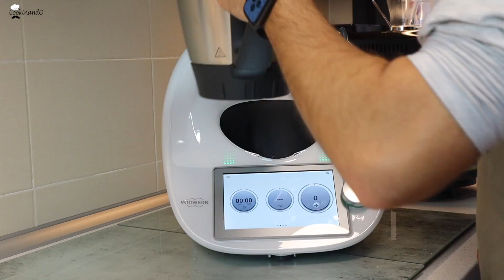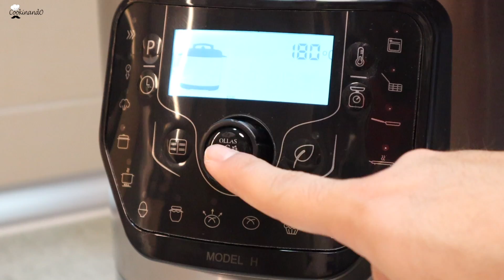EL BIZCOCHO MAS ESPONJOSO CON THERMOMIX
En el vídeo de hoy os enseñamos a hacer el bizcocho más jugoso y esponjoso con vuestra thermomix. Es una receta tradicional de mi madre que la he adaptado a Thermomix. Para finalizar el bizcocho en vez de utilizar un molde y el horno convencional, he utilizado la Olla Gm H Deluxe.

Si no tenéis la Olla y estáis interesados en adquirirla os dejamos el siguiente enlace. Recordad que si la comprais desde nuestro enlace y nos mandáis un email a os enviamos de regalo totalmente gratis una goma de repuesto para la contratapa de la olla!

Recordad que podéis seguirnos en Instagram como @Cookinandotm

Ingredientes:

250g harina de trigo
230g de azúcar
250g leche entera
250g de aceite (girasol u oliva)
3 huevos
1 sobre de levadura química
Ralladura de 1 limón
Azúcar y canela para espolvorear

Paso a Paso :

1.- Comenzamos poniendo los 3 huevos al vaso, la leche entera, el azúcar, un sobre de levadura, el aceite, y la ralladura de limón, mezclamos 15 segundos en velocidad 3.

2.- A continuación incorporamos la harina de trigo al vaso y programamos 30 segundos en velocidad 3,5.

3.- Retiramos la mezcla al molde, o en nuestro caso a la olla. Engrasamos el molde o la cubeta de la olla e incorporamos la mezcla preparada. Programamos: Menú horno, 60 minutos a 130 grados, finalizado el tiempo, echamos la mezcla de azúcar y canela por la superficie del bizcocho y con el cabezal de horno, 15 minutos a 180 grados.

4.- Si lo vais a hacer en el horno dependiendo del molde que utilicéis podeis hornearlo a 180 grados, unos 25/30 minutos.